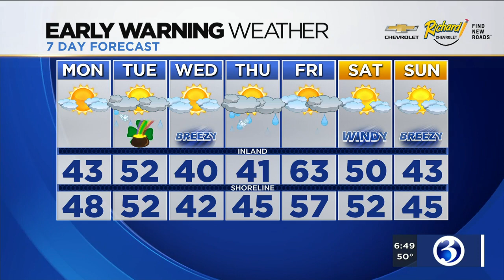FORECAST: Chilly and bright Monday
Monday will be chilly and bright, and we are tracking our next chance for rain